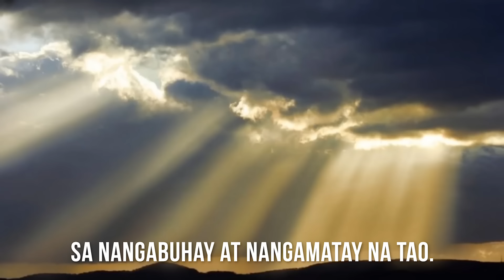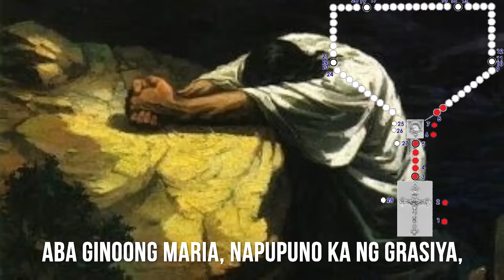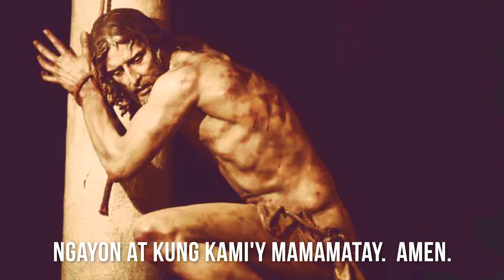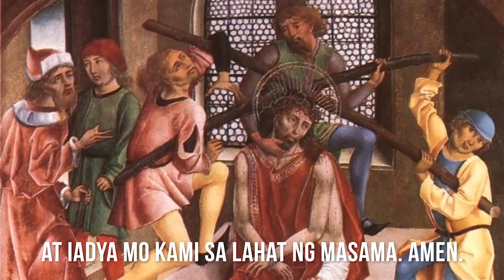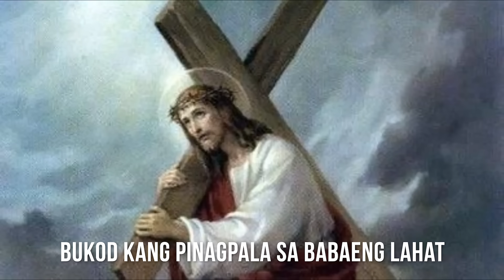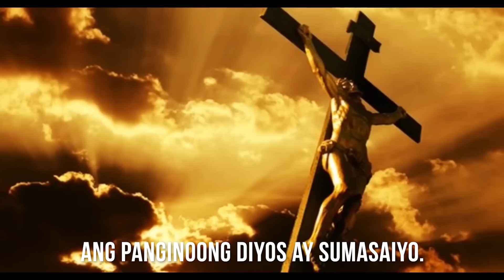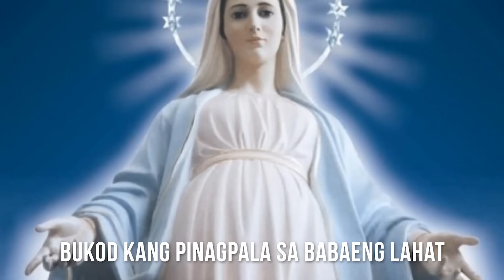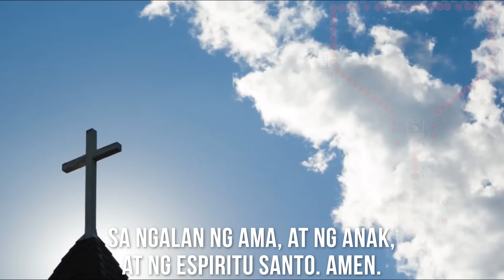Ang Banal na Rosaryo: "Ang Misterio ng Hapis" Tagalog (Martes at Biyernes) (Step by Step)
You can send your Love Offerings and Donation through the details below. It will also support our programs to provide food for the less fortunate people in the streets.

GCASH: 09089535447 - JEAN SIMON C.

Bank Account: Robinsons Bank
Account Name: Jean Simon Amper Castillo

Step by Step Procedure Rosary Guide:

1. Sa Ngalan Ng Ama (Sign of the Cross / Signum Crucis)
2. Sumasampalataya (Apostles' Creed / Credo)
3. Ama Namin (Our Father / Pater Noster)
4. 3 Aba Ginoong Maria (Hail Mary / Ave Maria)
5. Luwalhati sa Ama (Glory Be / Gloria Patri)
6. Announce the Misteryo 1
7. Ama Namin
8. 10 Aba Ginoong Maria
9. Luwalhati sa Ama / O Hesus Ko (Oh, My Jesus)
10. Announce Misteryo 2
11. Ama Namin
12. 10 Aba Ginoong Maria
13. Luwalhati sa Ama / O Hesus Ko
14. Announce Misteryo 3
15. Ama Namin
16. 10 Aba Ginoong Maria
17. Luwalhati sa Ama / O Hesus Ko
18. Announce Misteryo 4
19. Ama Namin
20. 10 Aba Ginoong Maria
21. Luwalhati sa Ama / O Hesus Ko
22. Announce Misteryo 5
23. Ama Namin
24. 10 Aba Ginoong Maria
25. Luwalhati sa Ama / O Hesus Ko
26. Aba Po Santa Mariang Hari (Hail Holy Queen / Salve Regina)
For the Intentions and protection of our Holy Father:
27. Ama Namin (Our Father / Pater Noster)
Aba Ginoong Maria (Hail Mary / Ave Maria)
Luwalhati sa Ama (Glory Be / Gloria Patri)
28. Sa Ngalan Ng Ama (Sign of the Cross / Signum Crucis)

Ang mga Misteryo ng Hapis / The Sorrowful Mysteries
(Martes at Biyernes) Step by Step Guide

1)Ang panalangin ni Hesus sa Halamanan
The Agony in the Garden
Matthew 26:36-46
Mark 14:32-42
Luke 22:39-46
2.) Ang paghampas kay Hesus na nakagapos sa haliging bato
Matthew 27:26
Mark 15:15
Luke 23:14-16
John 19:1
3.) Ang pagpuputong ng koronang tinik kay Hesus
The Crowning of Thorns
Matthew 27:27-30
Mark 15:16-19
John 19:2-3
4.) Ang pagpapasan ng krus ni Hesus
The Way of the Cross
Matthew 27:31-33
Mark 15:20-22
Luke 23:26-32
John 19:16-17
5) Ang pagkapako at pagkamatay ni Hesus sa krus
The Crucifixion
Matthew 27:34-56
Mark 15:23-41
Luke 23:33-49
John 19:18-30

SUMASAMPALATAYA / The Apostles' Creed / Credo
Sumasampalataya ako sa Diyos Amang makapangyarihan sa lahat,
na may gawa ng langit at lupa.  Sumasampalataya naman ako kay
Hesukristong iisang anak ng Diyos,Panginoon nating lahat;
nagkatawang-tao sya lalang ng Espiritu Santo,
ipinanganak ni Santa Mariang Birhen. Pinagpakasakit ni Poncio Pilato,
  Nanaog sa kinaroroonan ng mga yumao.
 Nang may ikatlong araw nabuhay na mag-uli. Umakyat sa langit,
naluklok sa kanan ng Diyos Amang makapangyarihan sa lahat.
Doon magmumula ang paririto’t huhukom sa nangabuhay at nangamatay na tao.
Sumasampalataya naman ako sa Diyos Espiritu Santo,
sa Banal na simbahang Katolika, sa kasamahan ng mga banal,
sa kapatawaran ng mga kasalanan.
Sa pagkabuhay na mag-uli ng mga namatay na tao.
At sa buhay na walang hanggan.  Amen.

Ama Namin, Sumasalangit ka / Our Father / Pater Noster
Mapasaamin ang kaharian mo,
At patawarin mo kami sa aming mga sala,
 Para nang pagpapatawad namin sa nagkakasala sa amin
At huwag mo kaming ipahintulot sa tukso,
At iadya mo kami sa lahat ng masama.
Amen.

Aba Ginoong Maria, napupuno ka ng grasiya,
Ang Panginoong Diyos ay sumasaiyo.
Bukod kang pinagpala sa babaeng lahat
At pinagpala rin naman ang anak mong si Hesus.
Santa Maria, Ina ng Diyos
Ipanalangin mo kaming makasalanan
Ngayon at kung kami'y mamamatay.
Amen.

Luwalhati sa Ama, Sa Anak, At sa Diyos Espiritu Santo.
Kapara noong unang-una,
Ngayon at magpakailanman
Sa walang hanggan.
Amen.

Aba Po Santa Mariang Hari / Hail Holy Queen / Salve Regina
Aba Po Santa Mariang Hari, Inang ng Awa.
Ikaw ang kabuhayan at katamisan;
Aba pinananaligan ka namin.
Ikaw nga ang tinatawagan namin,
pinapanaw na taong anak ni Eva.
Ikaw rin ang pinagbunbuntuhang hininga namin ng aming pagtangis
dini sa lupang bayang kahapis-hapis.
Ay aba, pintakasi ka namin, ilingon mo sa amin,
ang mga mata mong maawain,
at saka kung matapos yaring pagpanaw sa amin,
 ipakita mo sa amin ang iyong Anak na si Hesus.
Santa Maria, Ina ng Diyos, maawain, maalam at matamis na Birhen.

V.Ipanalangin mo kami, Reyna ng kasantusantuhang Rosaryo.
R.Nang kami'y maging dapat makinabang ng mga pangako ni Hesukristo.